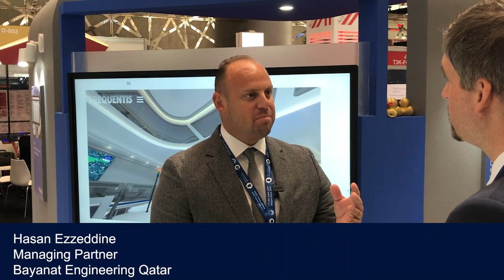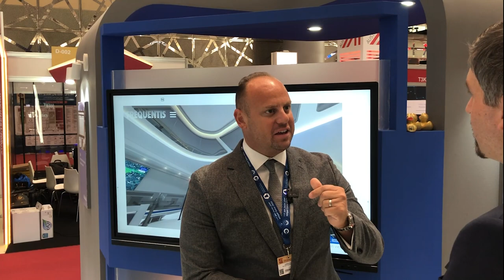Milipol Qatar 2022: Frequentis Partners with Bayanat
We asked Hasan Ezzeddine from Bayanat Engineering Qatar for his take on working with Frequentis... and what footprint this partnership will have in the Middle East. Here´s what he had to say.